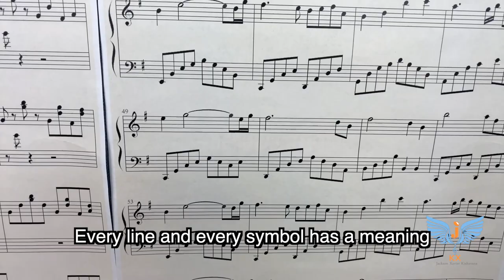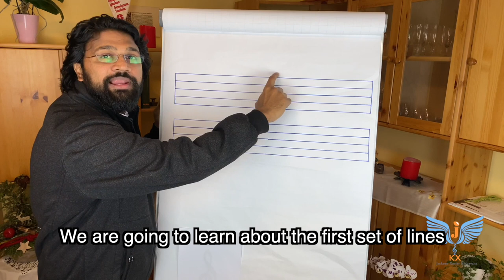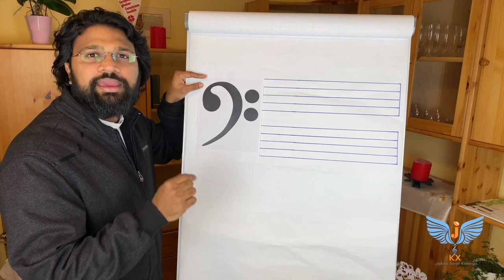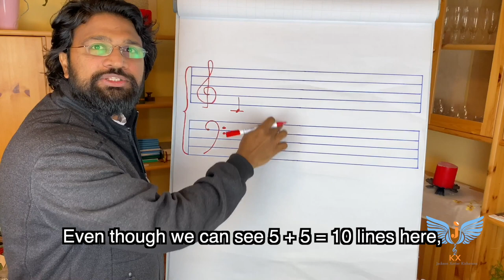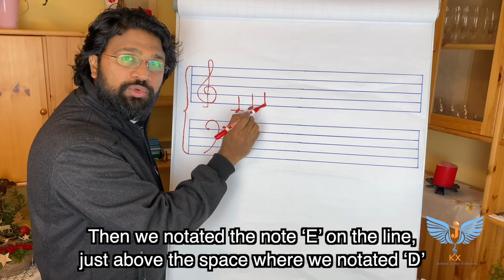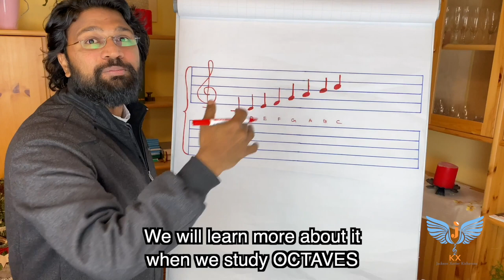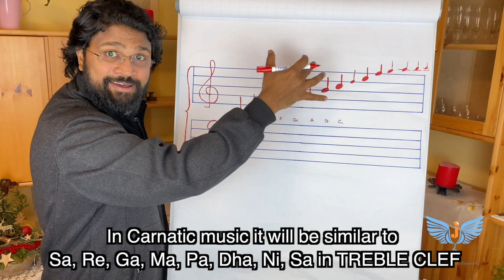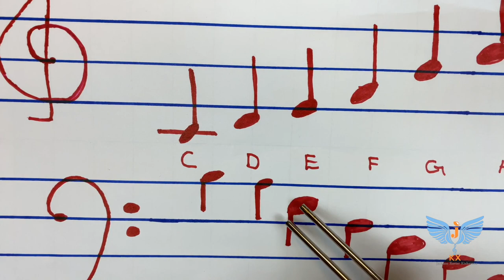Part 2#For Beginners#Easy Learning Method#Fr. Jackson Xavier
This is my Second class...
First You Watch and study basic Class of my video, then only come back to this video..

Now you can start learning Music Language. Practice daily the same in your home and i will back to you with next class soon. Don't forget to practice, then only you can achieve your goal.Stay tune dear music learners and lovers